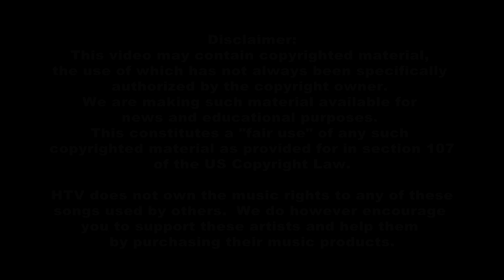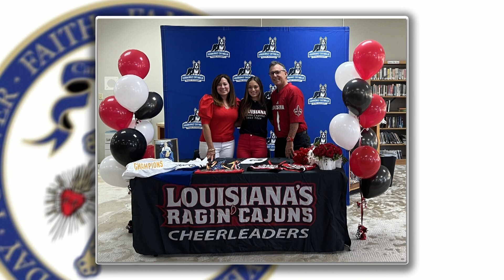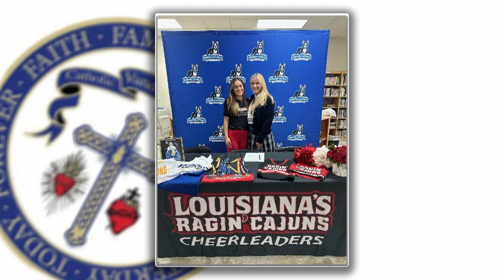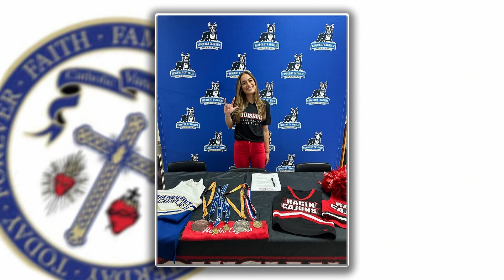Bayou Time Sports: Claire Ramirez Signs To ULL